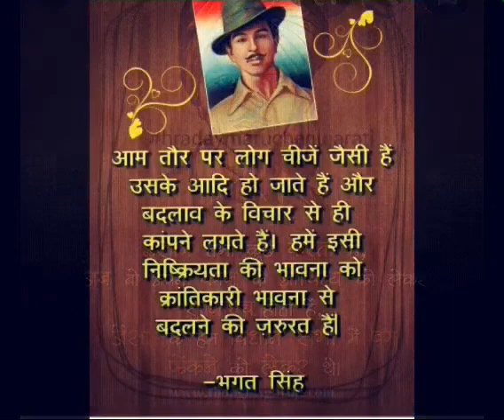teri mitti mein mil jana ||Akshay Kumar 👍